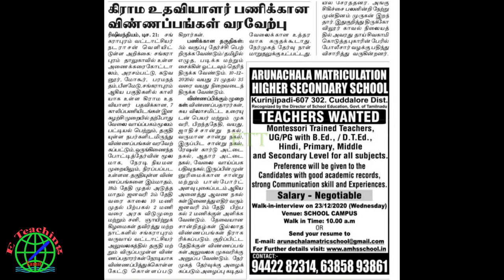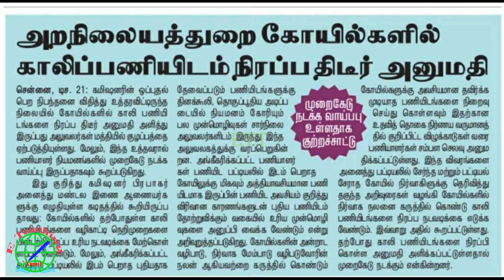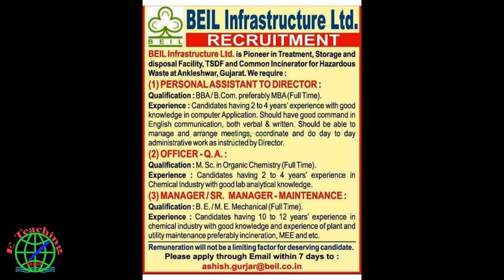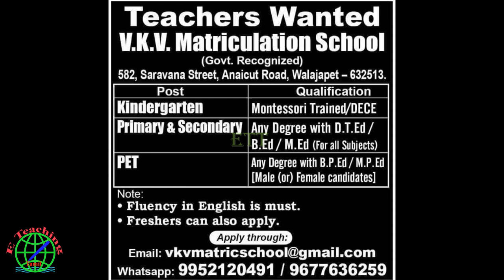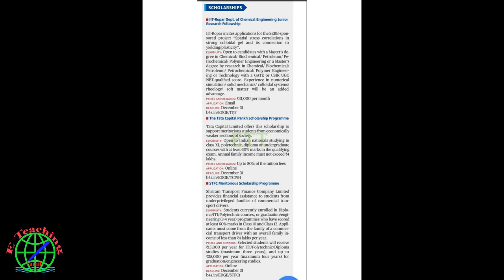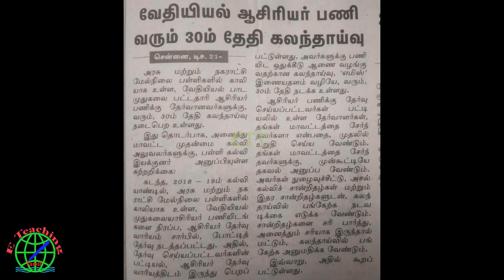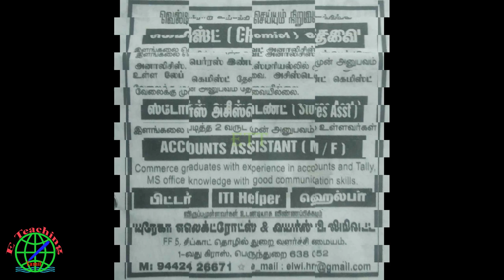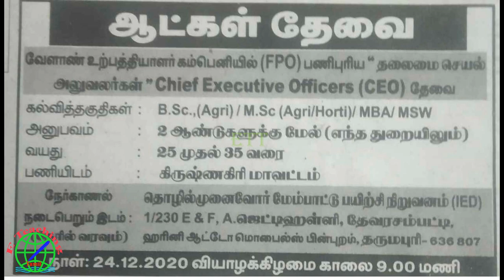Job Advertisement in Tamil Nadu News papers 21 12 2020 tn govt & pvt job offers private jobs tn news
இன்றைய 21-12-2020   கல்வி வேலைவாய்ப்பு செய்திகள்,  இன்றைய நாளிதழ்களில் எடுக்கப்பட்ட முக்கிய தனியார் மற்றும் அரசு வேலைவாய்ப்பு தகவல்களின்  தொகுப்பு
Job Advertisement in Tamil Nadu Newspapers 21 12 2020 tn govt & pvt job offers private jobs tn news